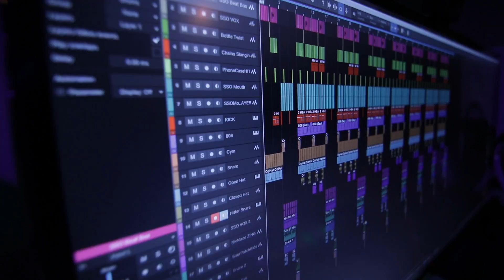MAKING A BEAT With BeatBox & Random Noises [Beat Making Video]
Made This For Fun But It Came Out Low Key Slappin Thow. ; )

(All Music / Instrumentals Produced By Me SuperStar O)